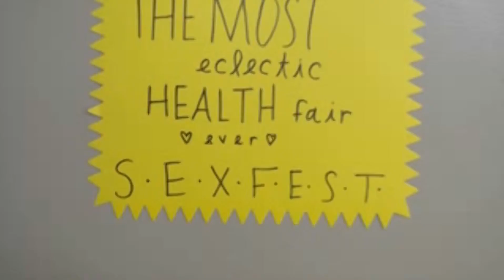SEX Education: Expert's Testimony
Every problem we have around Gender & Sexuality illustrates how human judgment is not a simple mental process, but also engages our emotions and bodies. We need to create a forum to listen and respond to the great many influences which contribute to our opinions and cultural standards.  Though we are looking for academics and professionals in various industries like Social Sciences, Political Sciences, Education, Advertising, Public Relations, Marketing, Business Management, Law and Public Speaking, to make our efforts the most successful, we would have to include entertainment celebrities, athletes as well.  Adding dimension to the spectrum will allow for a comprehensive approach to the already existing conservative push toward what is presented in a Sex/Gender Education and Awareness.

With all the information available to us, hopefully we will engender a comprehensive Education and Awareness campaign.  Our main focus will be the marketing and promotion of inspiring information from these multifaceted events that are scheduled to begin the week after Chicago's annual Slut Walk.. SLUT WALK is a feminist rights movement which started in Toronto Canada on January 24, 2011, when a Toronto Policeman remarked: "women should avoid dressing like sluts in order not to be victimized." This shocking statement ignited a protest here in Chicago so big it's on its 3rd consecutive year.  We are aiming to take advantage of the momentum and the public's receptivity of this topic to begin our campaign.